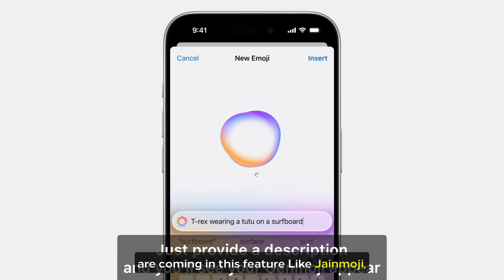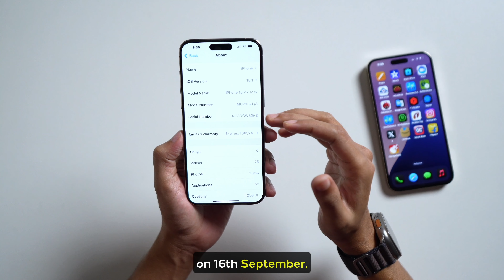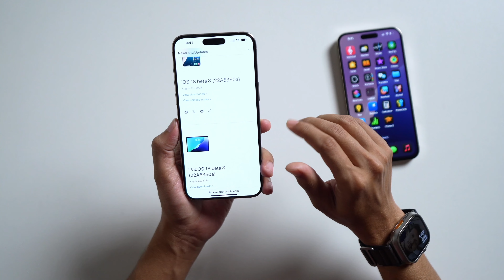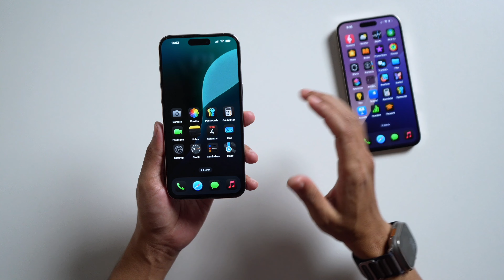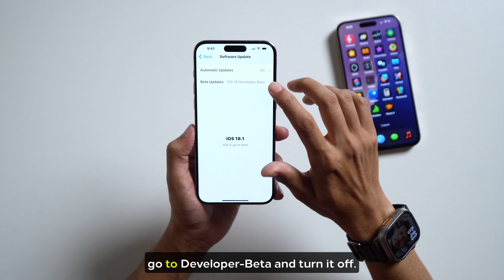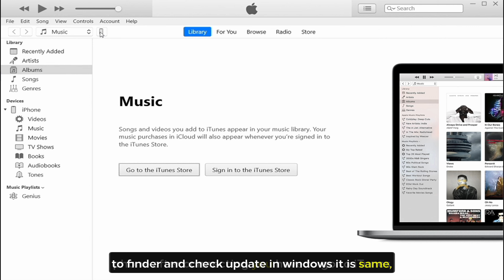iOS 18.2 What to Expect! and Get Ready For iOS 18 Final [HINDI]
How to go from ios 18 beta to stable version, iOS 18.2 What to expect and get ready for iOS 18 what to do for final update, told you oh in this video, please watch this video completely.

iOS 18.2 What to Expect! and Get Ready For iOS 18 Final Release Date